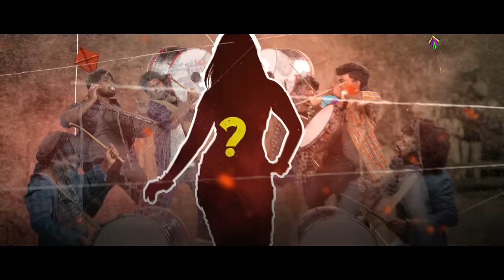Chichha Movie Title Song - Rahul Sipligunj || Mallik Kandukuri || Vengi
Watch and Enjoy ChichhaTitleSong from the New Telugu film Chichha starring RahulSipligunj, Directed by Mallik Kandukuri

Movie Name: Chichha
Produced by: RS Entertainments
Directed by: Mallik Kandukuri
D.O.P: Raj K Nalli
Production Designer: Neil Sebastian
Editor: Naresh Reddy Jonna
P.R.O: Vamsi Sekhar
Lyrical Video: Walls And Trends

Song Details

Song Name: Chichha
Singer: Rahul Sipligunj
Lyrics: Vengi
Keyboards & Rhythm: Jeevan Babu
Live Rhythm: Vikram & Sagar

Lyrics

Arey oh Chichha Nen oh bachha manamantey andhariki uchha
Nuvo luchha leptha kachha nenentho andhariki nachha
Arey manameeda local ey masthu jestham shokuley
Ni level nuvey vettkora ah ah ah

Chichha gadu chichubudi
Kandal zuudu iron kaddi
Kodithey break uh naddumu naddi
Jaarthadhi Ro unna chaddi
Dosth antey dil isthadu
thaguthanantey full isthadu
Nachinavantey hug isthadu
Hand isthey leg isthadu

Chinna pedha aney farak asaley ledhu ra
Mariyadha isthey salu ma pranam needhi ra
ILLulu chinagunna ma gundelu pedhavi ra
Lollilu enunna oka navutho pothai ra
Unnodu lenodu thedaley odhu ra
Pisal lekunna prem untey muddhu ra
Unanni nallu illa kalisuntey chalu ra
Thiskapoyedhaithey ginja kuda ledhu ra
Old city la evannana adugu ra
Putinapudnunchi memantha massu ra
Manchiguntey chalu manchineelu postham ra
Dhamkilichinavantey guddal udadheestham ra
Seedha intiki dobbey Raa